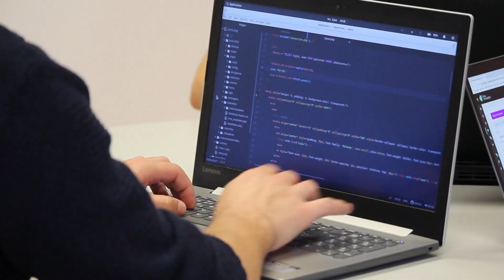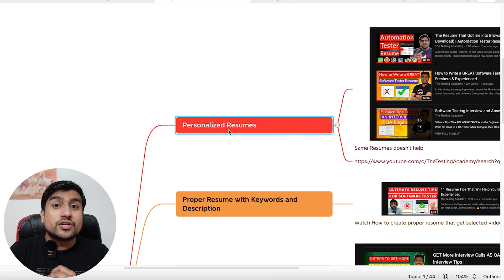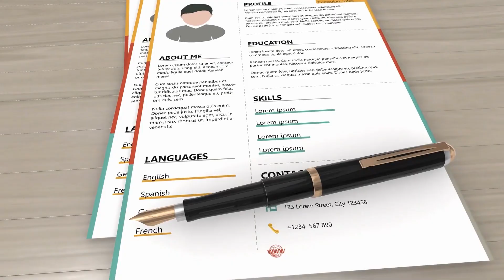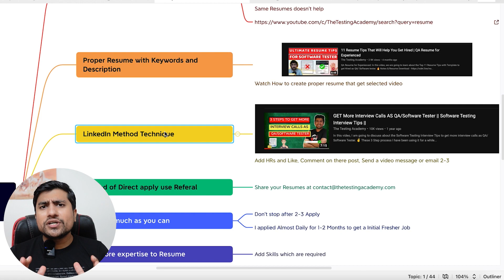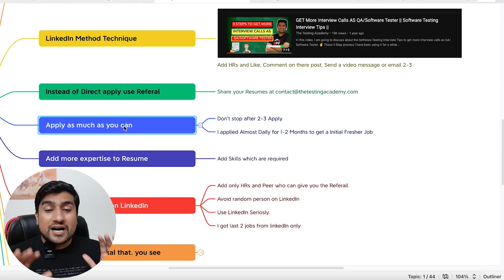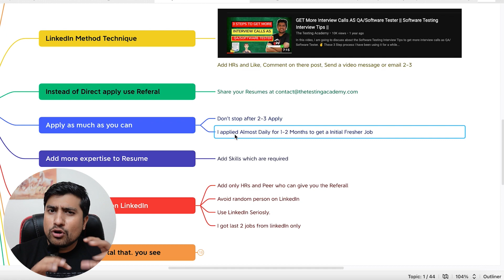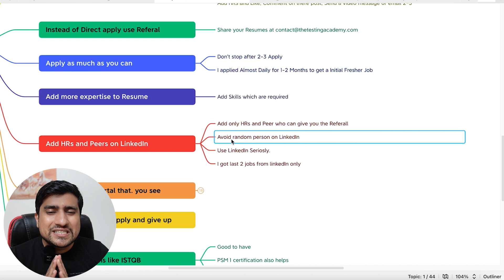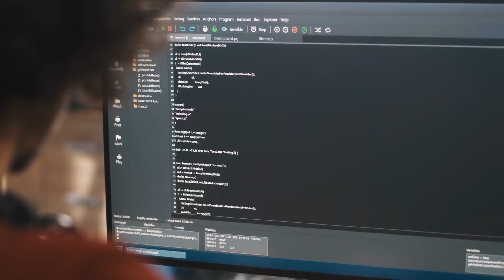11 TIPS to Get A Job Call even in Recession | TheTestingAcademy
How to Get a Job in a Recession: In this video, I am going to discuss how you can to get a job call by using my 11 Tips.
🚀Resume Tips to Get a Call in a Recession

🚀 BONUS VIDEO 🚀